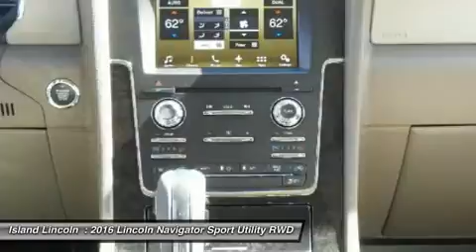2016 Lincoln Navigator 160124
2016 LINCOLN NAVIGATOR Merritt Island, FL
Stock# 160124

Island Lincoln
1850 East Merritt Island Cswy

You'll love this 2016 Lincoln Navigator. This is a car you'll want to take home. With 11 miles, it features Automatic transmission and an exterior color of Ingot Silver Metallic. Call us and be the first to open the car door today!